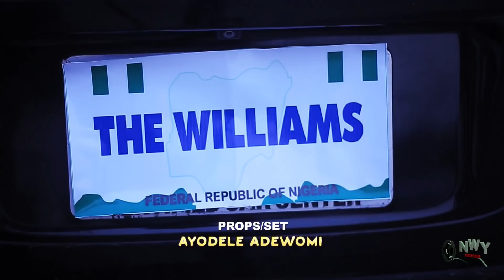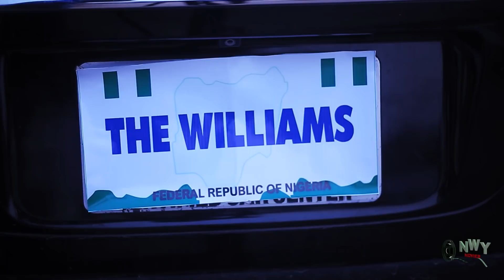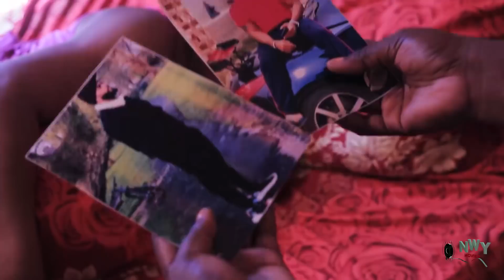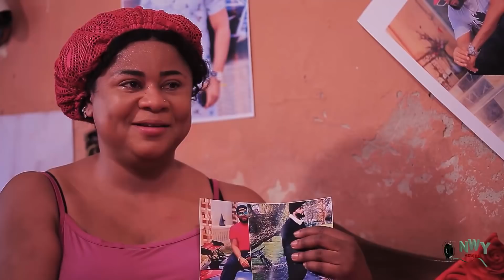THE PRESIDENT SON PRETENDS TO BE A BEGGAR TO FIND LOVE SEASON 1&2 - STEPHEN & UJU OKOLI 2021 MOVIE